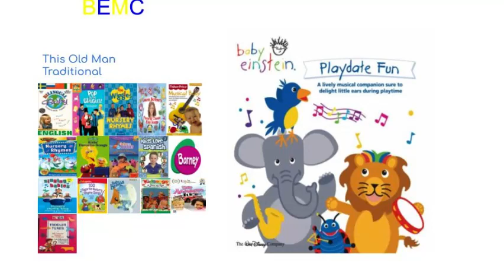BEMC No 468 - This Old Man